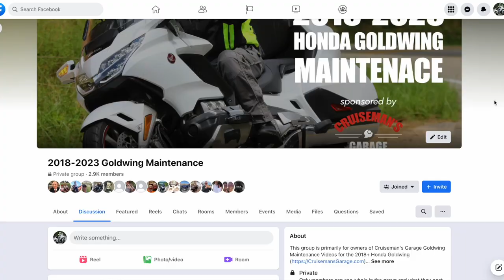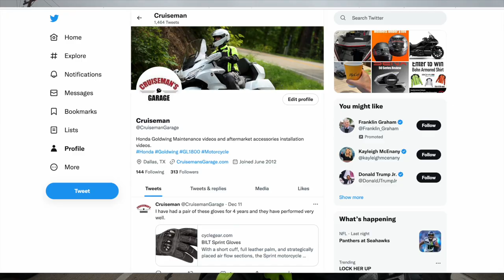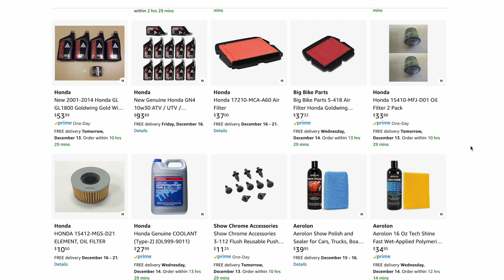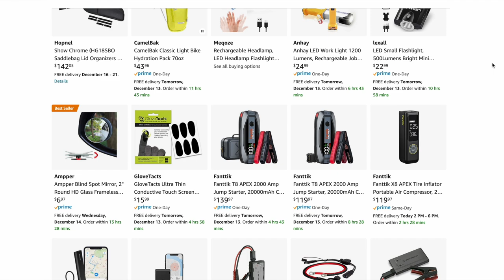Social Media, My Amazon Store and New Videos | Cruiseman's Moto Vlogs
I am back on Twitter (@CruisemanGarage), and don't forget me on Instagram (@CruisemansGarage).